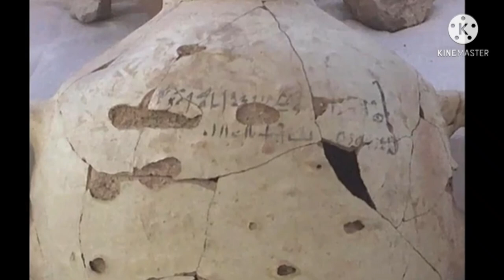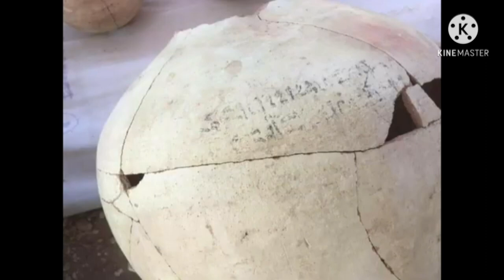Latest 3 archaeological discoveries in Egypt 2021 including the discovery of the lost golden city